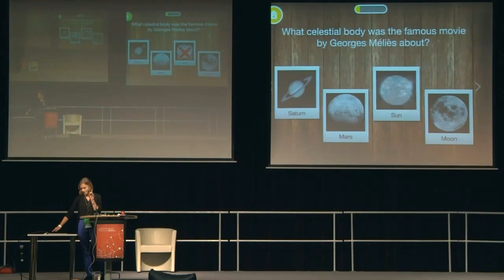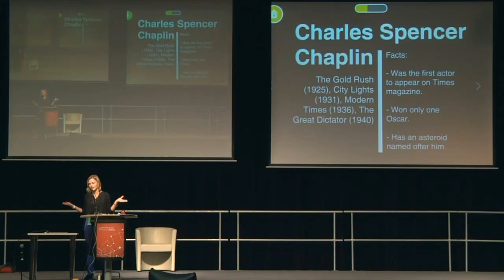Movie LLama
Education galme about movies on TootoTOONS.